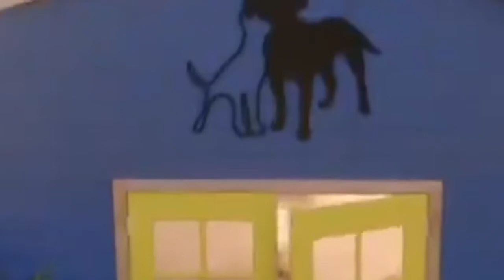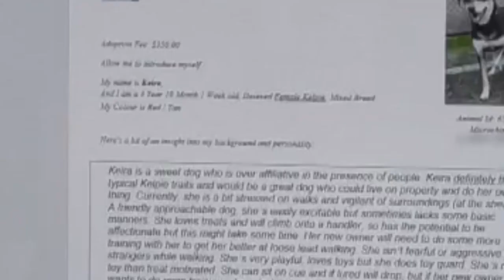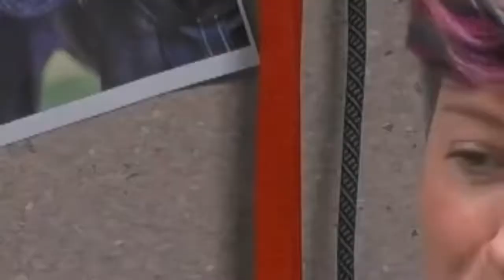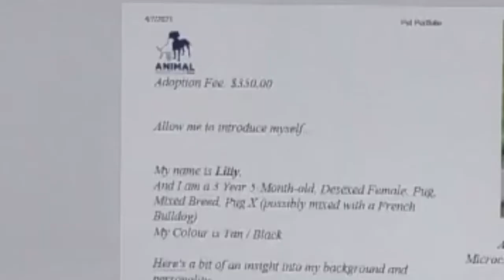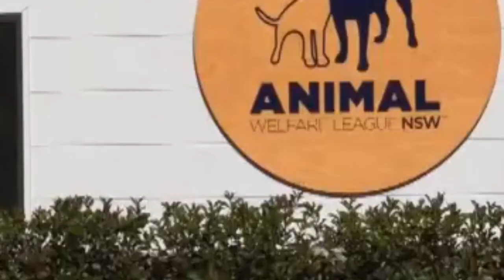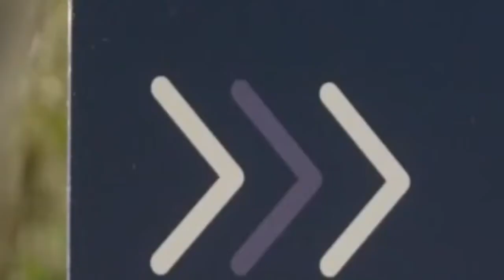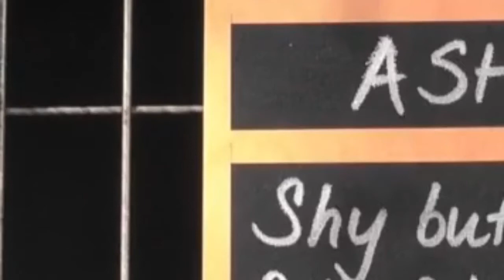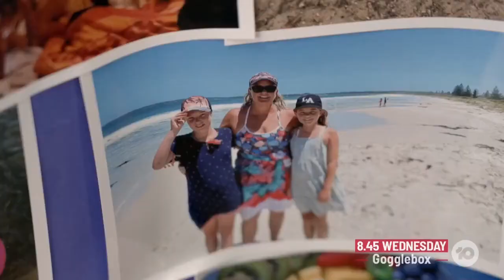The Dog House Australia 2022 | Hunky Tom Rigby - The Dog House Australia Season 1 Episode 5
The Dog House Australia 2022 | The Dog House Australia Season 1 Episode 5
Episode 5

Hunky Tom Rigby meets his match in Keira the kelpie. And will this be it for serial dater Lily the pug when she meets human Lily and her family in the meeting pen?